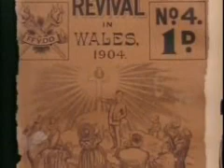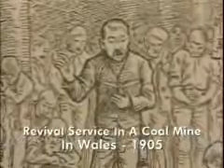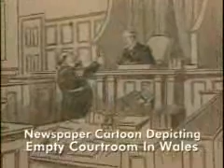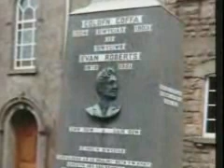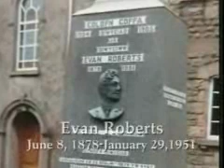God's Generals- Evan Roberts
Welsh revivalist Evan Roberts was a spiritual leader during a time when his nation was experiencing powerful waves of God's convicting Spirit. Eventually Roberts laid down this leadership position and moved into the ministry of intercession. What caused him to make this ministry change? The answer can be found in a close-up look at the life of this man of God.